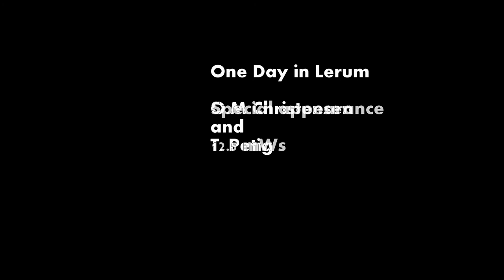Avtäckning J80 2014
Thomas and Ole takes the cover of our new J/80, soon we will be sailing it as well!